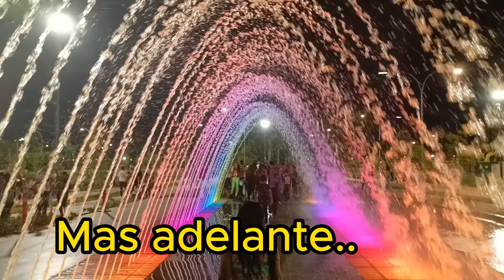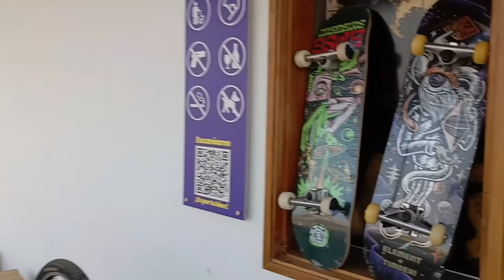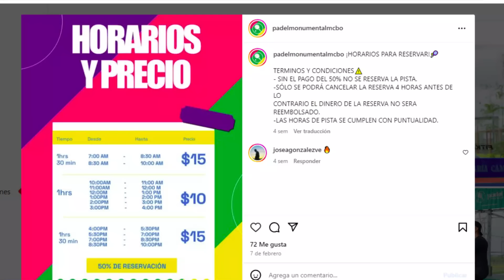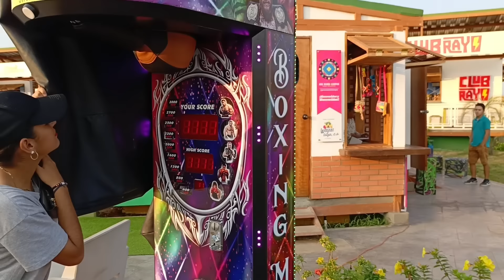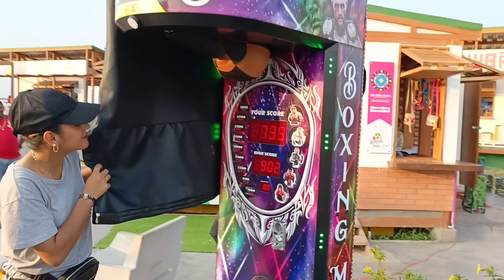ANA MARIA CAMPOS NUEVO PARQUE EN MARACAIBO 2024/Antiguo Grano de Oro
Visitamos en nuevo parque Monumental Ana Maria Campos en Maracaibo Venezuela